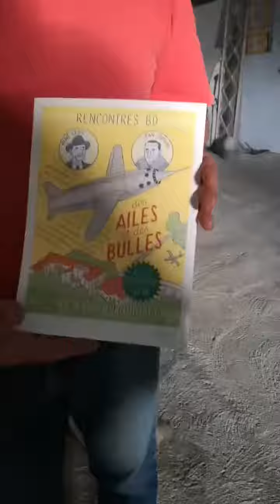Marc Noetinger: festival BD et avion au Mas Palégry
Marc Noetinger était en direct pour l'archipel contre attaque pour présenter le week-end BD et Avions au Mas Palégry Perpignan